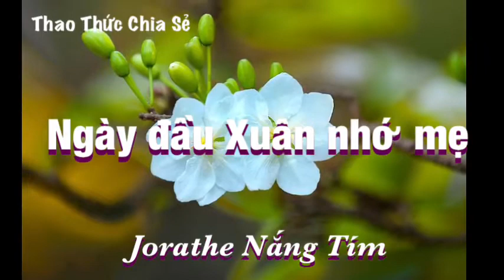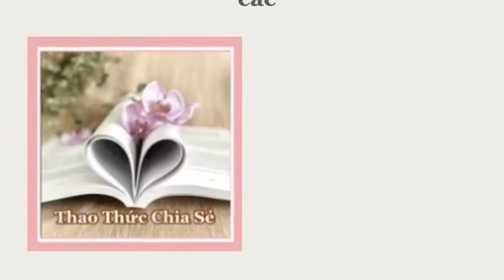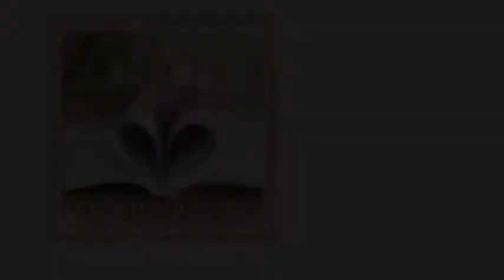Ngày đầu Xuân nhớ mẹ Jorathe Nắng Tím